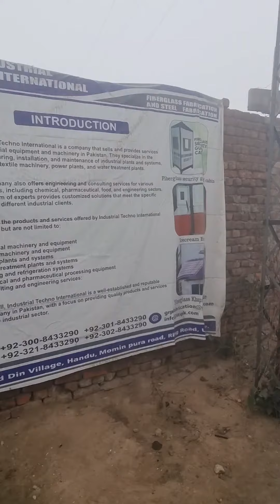We are engineering manufacturing company for Fabrication of fiberglass & Steel.